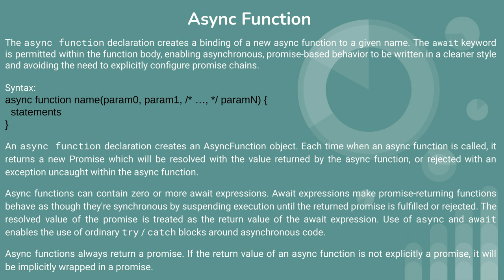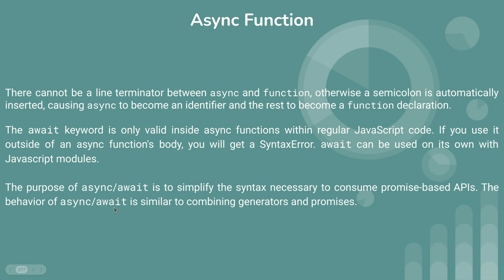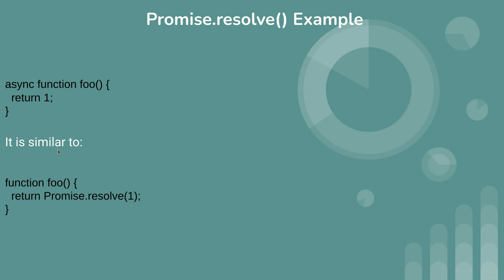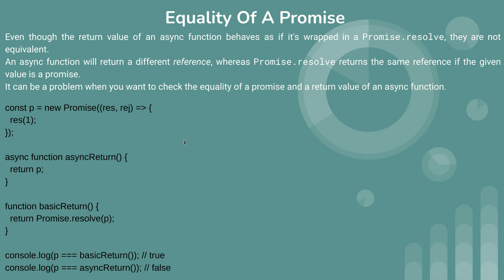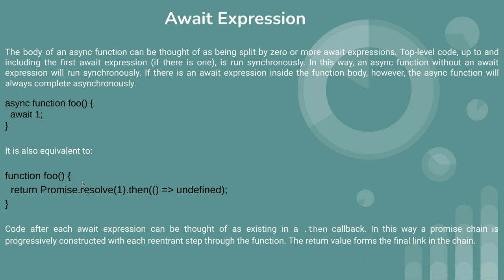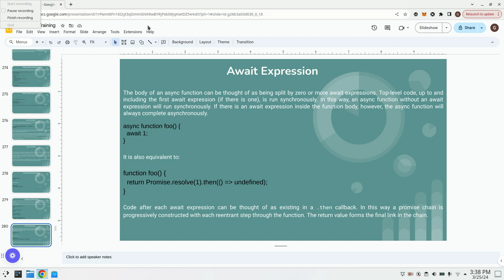This is 52th video of javascript tutorial about javascript async await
promise.resolve() example,
equality of a promise,
await expression,